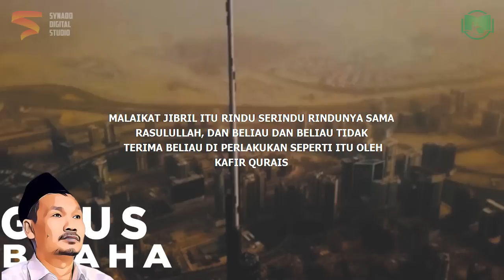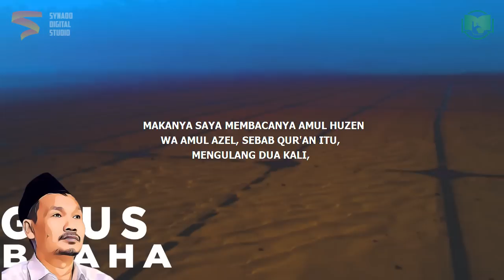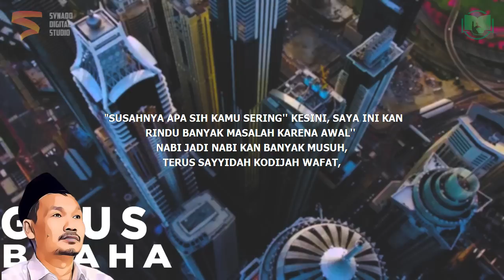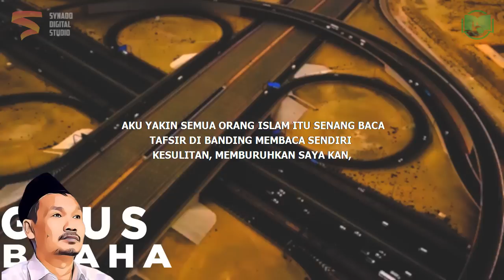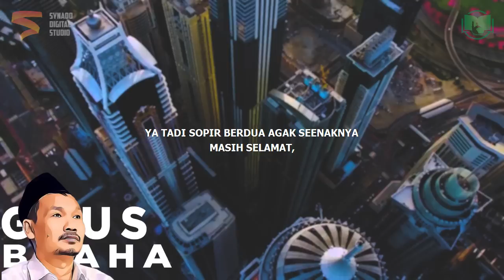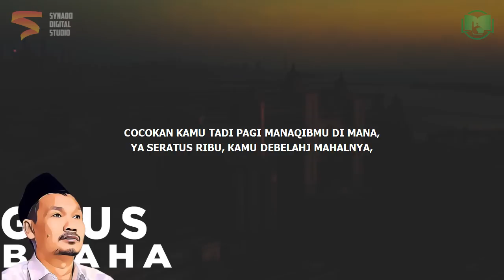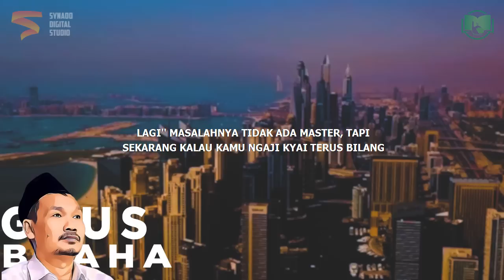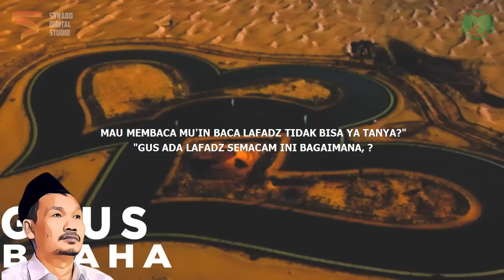Tidak Niat Ngaji Tidak Apa-Apa | Gus Baha Bahasa Indonesia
Ngaji Gus Baha Terbaru 2022 Bahasa Indonesia tentang tidak niat ngaji